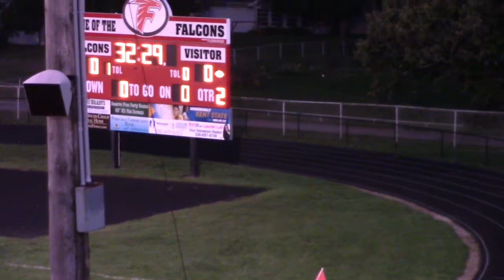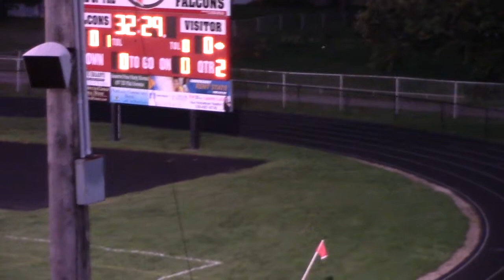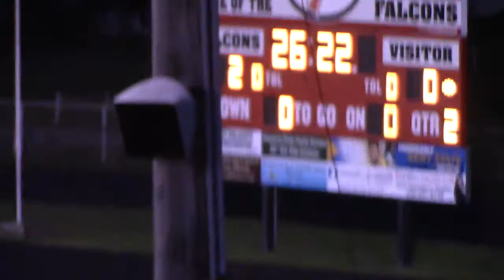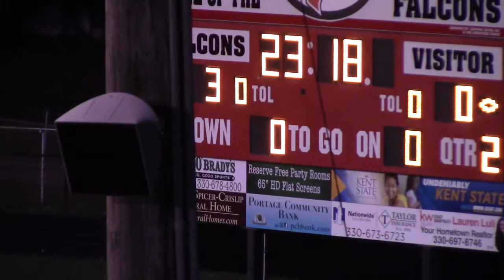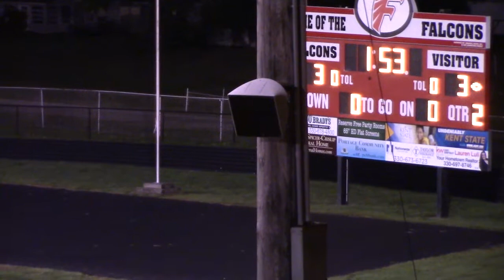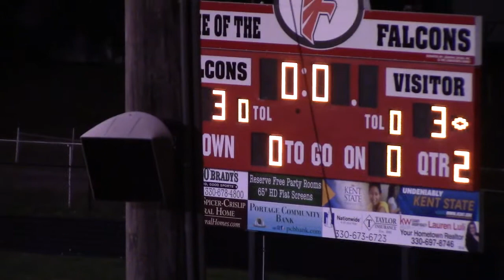09/15/18 - Varsity 2nd Half vs The Christians